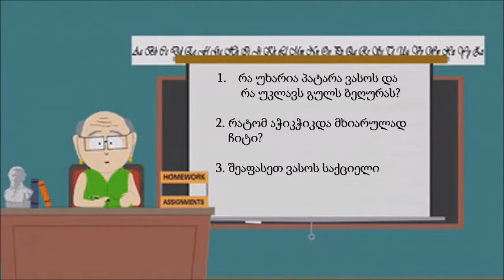ჩიტი და ვასო (იაკობ გოგებაშვილის მიხედვით)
რესურსის ავტორი: გულნარა ჟღენტი
შუა ამაღლების საჯარო სკოლის ქართული ენისა და ლიტერატურის მასწავლებელი